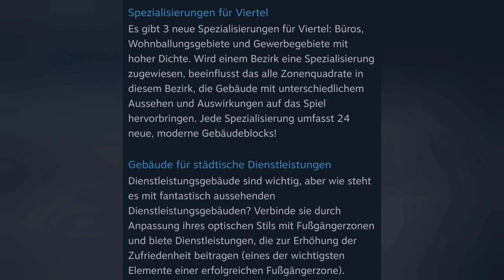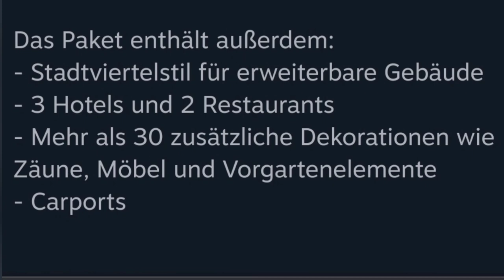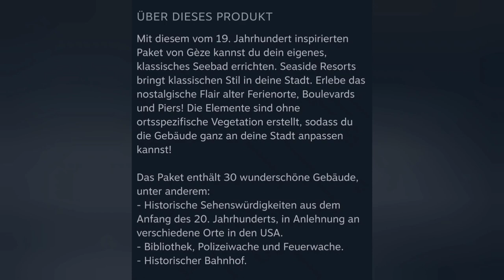UPDATE Ankündigung: Plazas & Promenades, Mid-Century, Seaside Resorts (Deutsch)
In diesem Video fasse ich die grundlegenden Informationen der kommenden DLC's Plazas & Promenades, Mid-Century und Seaside Resorts zusammen.

Vielen Dank fürs schauen und auf Wiedersehen!